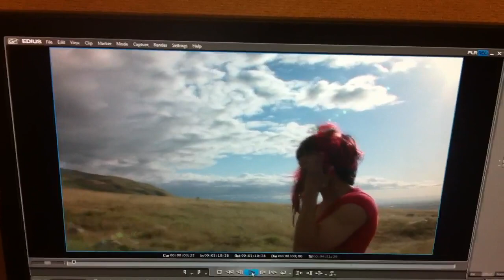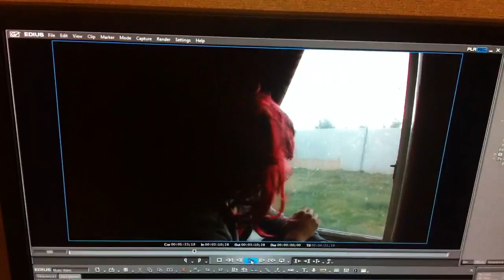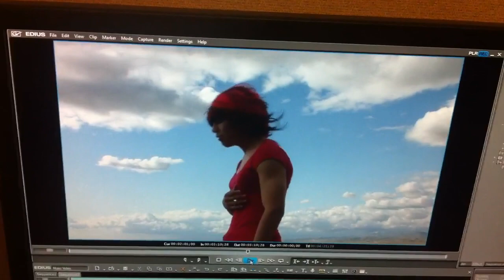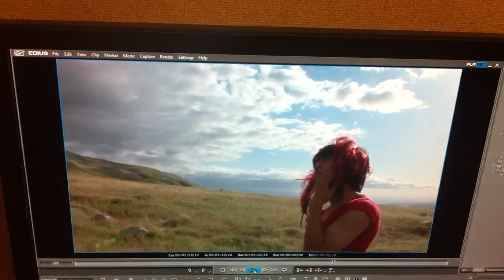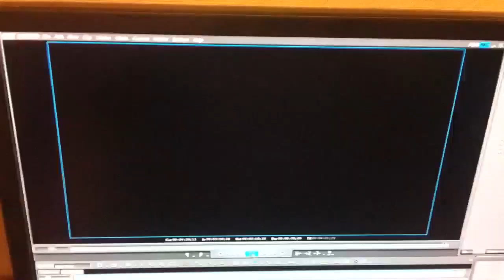No Air Music Video Parody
David and Rene having a typical day